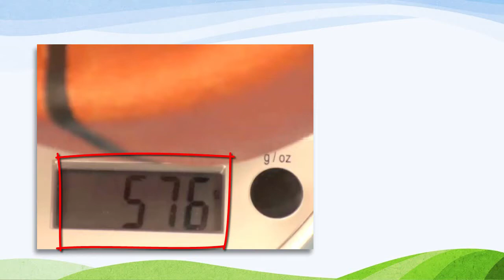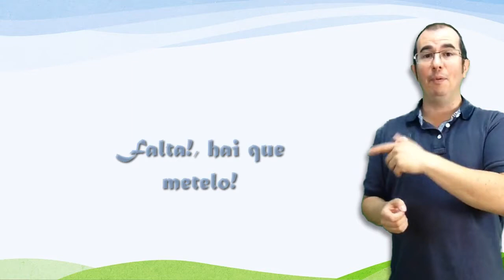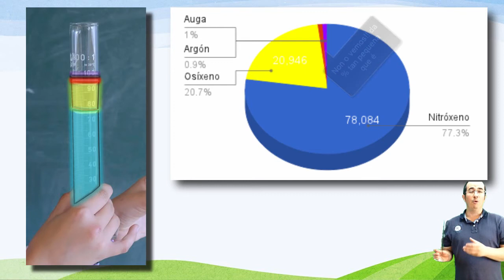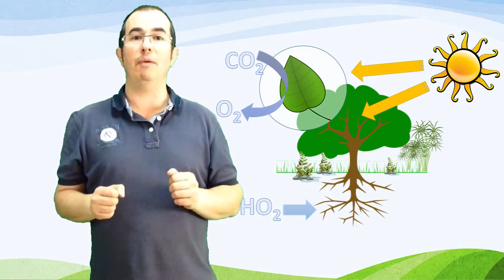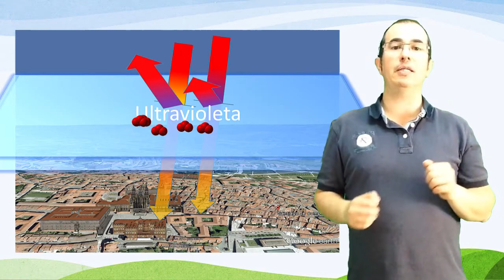Que é a atmosfera e que gases a forman? (TODO)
Queres saber en que consiste a atmosfera e cales son os gases que a compoñen?
Deixade que o profesor de ciencias Xacobo de Toro volo explique.